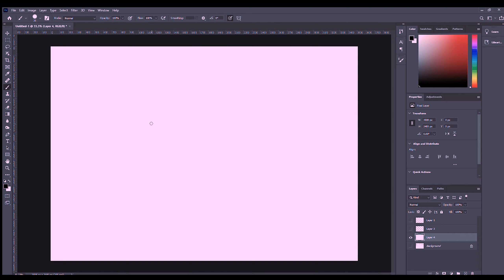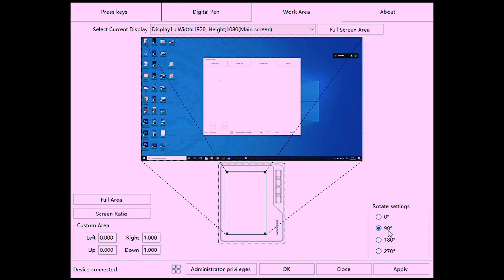GAOMON (S620) UNBOXING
Gaomon Tablet unboxing for beginners.

Gaomon  Drivers;
Driver for MAC users:

Driver for Windows.